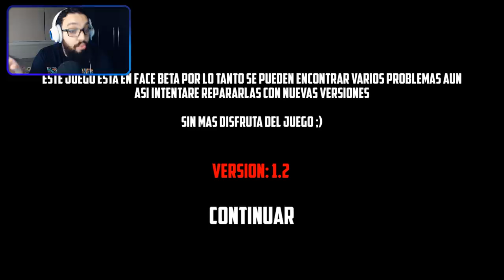O CROSSOVER BIZARRAMENTE ASSUSTADOR 🤔 | Sonic Slender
[ MEU SETUP]

2 Memórias Corsair Vengeance LPX, 8GB, 2400MHz, DDR4, CL16

[ CRÉDITOS ]